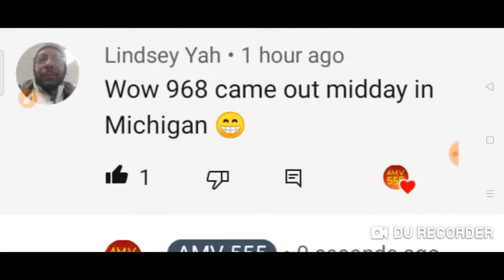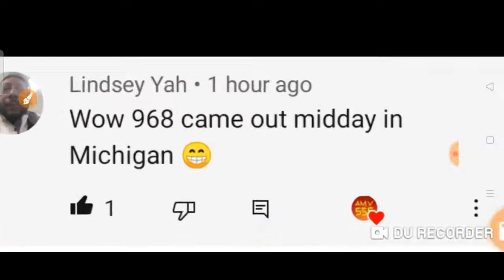CONGRATS ! MI STATE for Winning DAILY 3 ( 968 BOX ) ON SPOT🎯 17 hrs ago 04 JULY 2021 Draw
CONGRATULATIONS TO MI STATE  for Winning :

Daily 3

MI. 968 🎯

ON SPOT !
17 hrs ago

04 July 2021 Draw

BET WISELY
Happy WINNING
Good luck